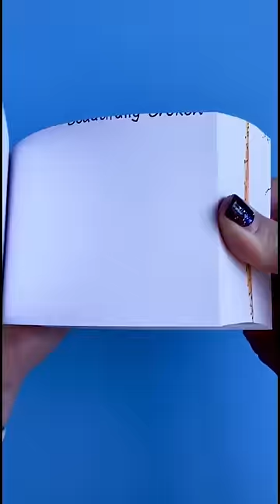Another incredible flipbook by one of my art students!